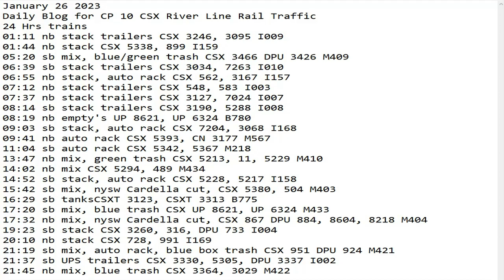January 26 2023 BigTrains.TV CP 10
24 Hrs trains
01:11 nb stack trailers CSX 3246, 3095 I009
01:44 nb stack CSX 5338, 899 I159
05:20 sb mix, blue/green trash CSX 3466 DPU 3426 M409
06:39 sb stack trailers CSX 3034, 7263 I010
06:55 nb stack, auto rack CSX 562, 3167 I157
07:12 nb stack trailers CSX 548, 583 I003
07:37 nb stack trailers CSX 3127, 7024 I007
08:14 sb stack trailers CSX 3190, 5288 I008
08:19 nb empty's UP 8621, UP 6324 B780
09:03 sb stack, auto rack CSX 7204, 3068 I168
09:41 nb auto rack CSX 5393, CN 3177 M567
11:04 sb auto rack CSX 5342, 5367 M218
13:47 nb mix, green trash CSX 5213, 11, 5229 M410
14:02 nb mix CSX 5294, 489 M434
14:52 sb stack, auto rack CSX 5228, 5217 I158
15:42 sb mix, nysw Cardella cut, CSX 5380, 504 M403
16:29 sb tanksCSXT 3123, CSXT 3313 B775
17:20 sb mix, blue trash CSX UP 8621, UP 6324 M433
17:32 nb mix, nysw Cardella cut, CSX 867 DPU 884, 8604, 8218 M404
19:23 sb stack CSX 3260, 316, DPU 733 I004
20:10 nb stack CSX 728, 991 I169
21:19 sb mix, auto rack, blue box trash CSX 951 DPU 924 M421
21:37 sb UPS trailers CSX 3330, 5305, DPU 3337 I002
21:45 nb mix, blue trash CSX 3364, 3029 M422